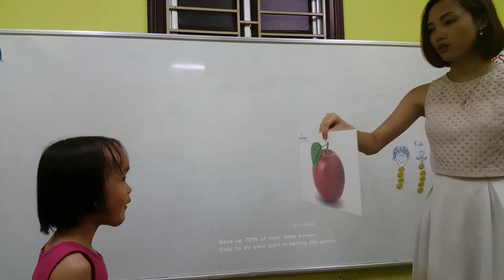Ask and Answer - Minh - PS30 - Ms Jenny - Tomokid